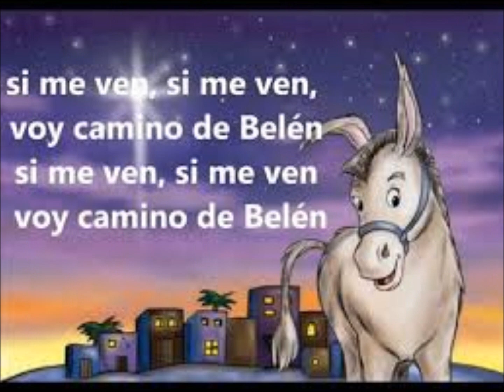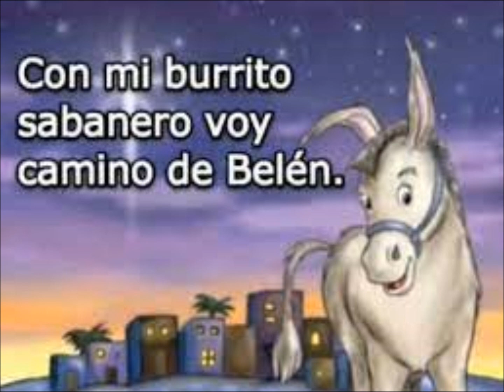MI BURRITO SABANERO Andrea & Edgar Carrera Junio 14 2024 " Suscríbase & Like "